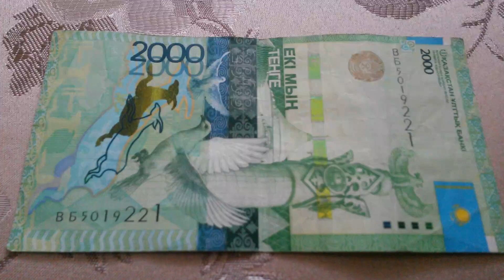БАНКНОТА 2000 ТЕНГЕ № серии ВБ5019221 на парчовой поверхности 12-го Апреля - ДЕНЕЖНЫЙ ПОТОК